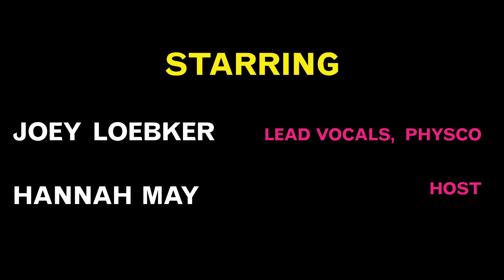Physco - Performance & Interview (Live on Inhailer Radio IN.SITE)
presents Physco sharing a live performance recorded exclusively for Inhailer Radio IN.SITE and talking to DJ Hannah May. Recorded February15th, 2022.

Songs:
Mr Rainmaker
Hector Interlude

Inhailer Radio debuts IN.SITE, a new live music performance and interview series. Inhailer Radio DJ Hannah May is joined by Joey Loebker of pop rock powerhouse band Physco for a stripped down performance of Physco's "Mr. Rainmaker" and "Hector Interlude" from the band's 2022 release, the critically acclaimed rock opera HECTOR. This performance and interview was filmed ahead of the Physco's album release celebration Inhailer Presents: Physco at Madison Live! on February 26, 2022.

Host: Hannah May
Audio Engineer: Kyle Kubiak
Cameras: Nick Fed
Graphics: Christina Coobatis
Editors: Nick Fed & Hannah May